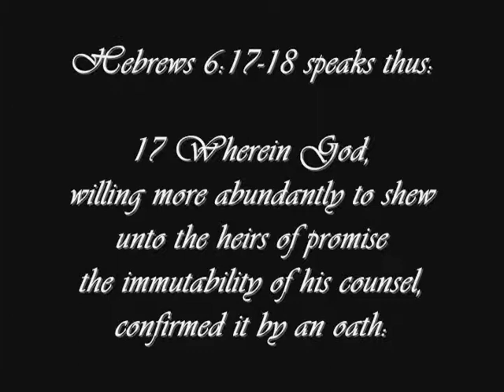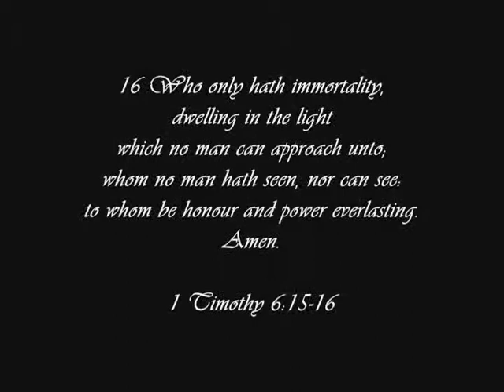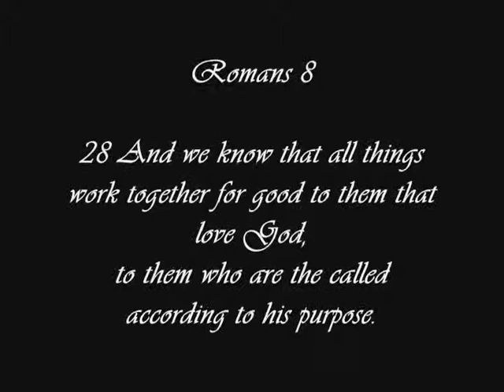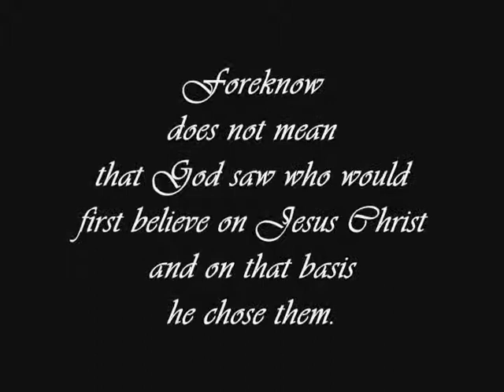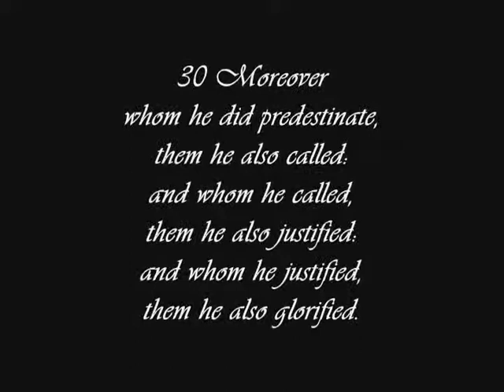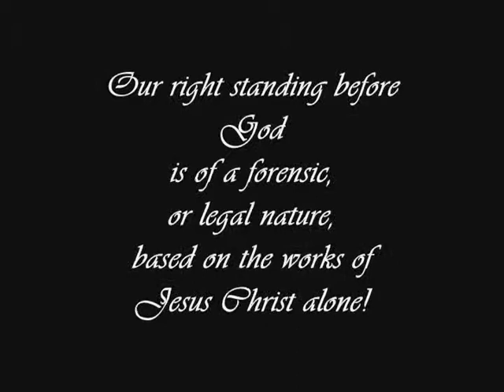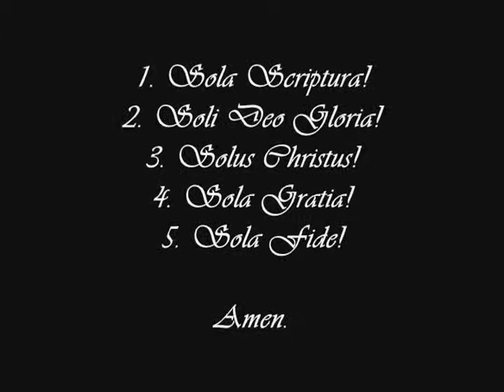2. VOCABULARY - Romans 8:28, 29 & 30. The IMMUTABILITY of God! A Calvinist Teaches!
The Bible speaks of our Immutable (Unchangeable) God:
17 Wherein God, willing more abundantly to shew unto the heirs of promise the immutability of his counsel, confirmed it by an oath: 18 That by two immutable things, in which it was impossible for God to lie, we might have a strong consolation, who have fled for refuge to lay hold upon the hope set before us:

"19 Which hope we have as an anchor of the soul, both sure and stedfast, and which entereth into that within the veil; 20 Whither the forerunner is for us entered, even Jesus, made an high priest for ever after the order of Melchisedec." - Hebrews 6:17-20

This is known as the Immutability of God - the unchangeableness of God

Romans 8:28-30
"28 And we know that all things work together for good to them that love God, to them who are the called according to his purpose. 29 For whom he did foreknow, he also did predestinate to be conformed to the image of his Son, that he might be the firstborn among many brethren. 30 Moreover whom he did predestinate, them he also called: and whom he called, them he also justified: and whom he justified, them he also glorified."